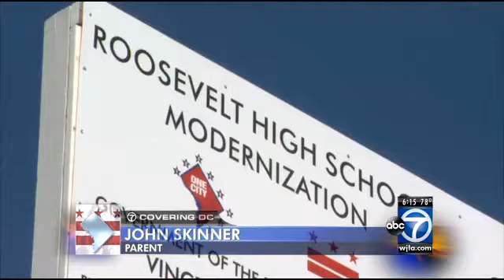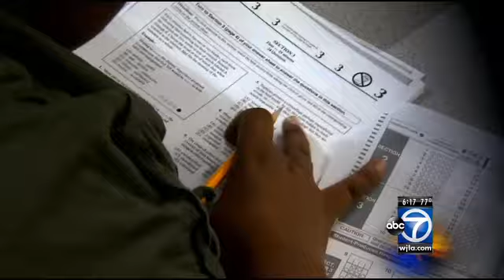D.C. students go back to school